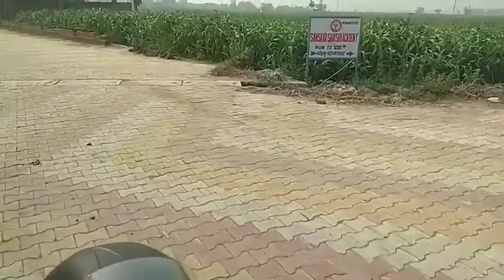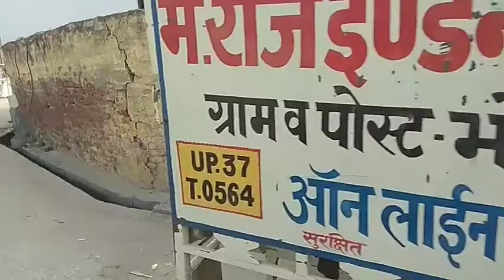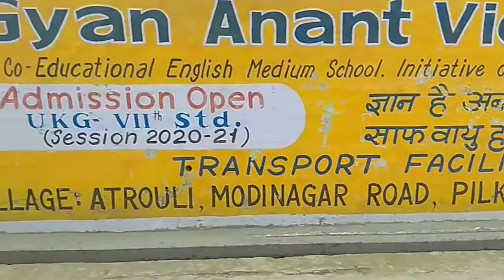bhojpur -भोजपुर # भारत के गांव '#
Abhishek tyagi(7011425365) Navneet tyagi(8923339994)